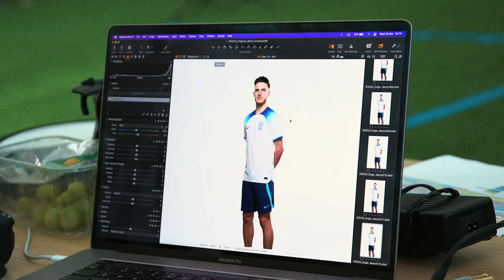Behind-The-Scenes England's Nike Kit Photoshoot 📸 "Best I've Ever Looked" | Inside Access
We go behind the scenes of England's Nike kit shoot at St. George's Park as the Three Lions pose in the new kit for the World Cup in Qatar.